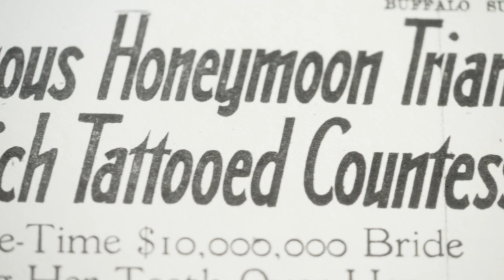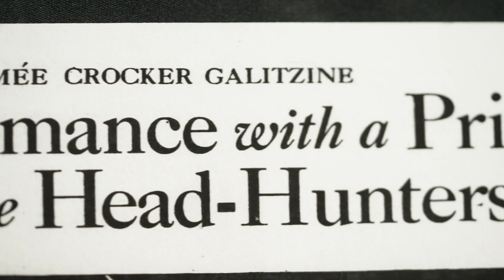Trailer : Queen of Bohemia - The Legacy of Aimèe Crocker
The film interviews several women who elaborate on the motivations, inspirations and challenges to getting a tattoo. Common themes running throughout the film include female empowerment and defying the patriarchy.

Interwoven with these dynamic female voices from the UK are extracts from Aimée’s 1936 memoirs And I’d Do It Again (published in London as Without Regrets) performed by American actress Mary Lynn Blanks, who brings a beautifully nostalgic and emotional dimension to the film.